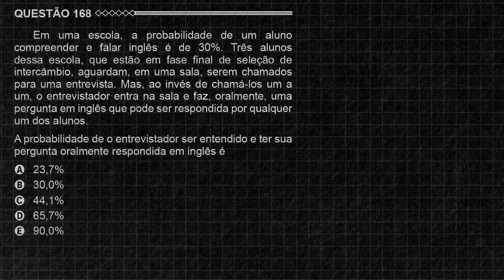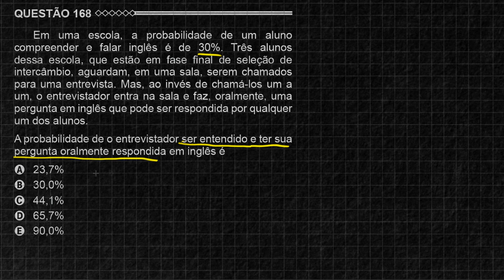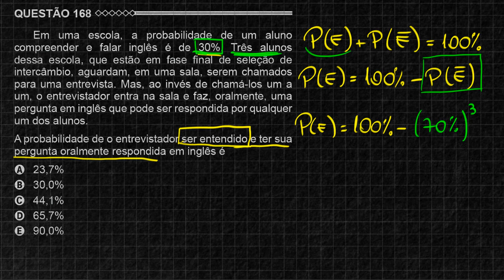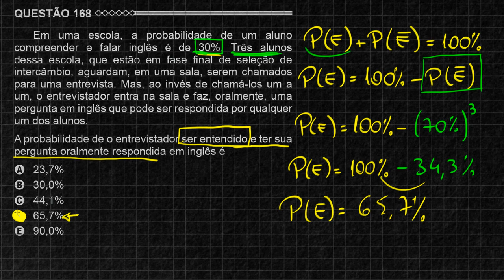ENEM 2015 Matemática #33 - Probabilidade de 3 Alunos Falarem Inglês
Em uma escola, a probabilidade de um aluno compreender e falar inglês é de 30%. Três alunos dessa escola, que estão em fase final de seleção de intercâmbio, aguardam, em uma sala, serem chamados para uma entrevista. Mas, ao invés de chamá-los um a um, o entrevistador entra na sala e faz, oralmente, uma pergunta em inglês que pode ser respondida por qualquer um dos alunos.

A probabilidade de o entrevistador ser entendido e ter sua pergunta oralmente respondida em inglês é

A) 23,7%

B) 30,0%

C) 44,1%

D) 65,7%

E) 90,0%